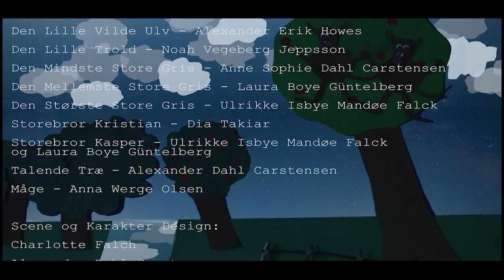De Tre Store Grise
Produceret af Johan Egholm Nielsen
i samarbejde med Kakerlakstuen
og Charlotte Falch

Klippet og Animeret af Morten Jensen
Fortæller 1 - Alexander Dahl Carstensen

Fortæller 2 - Dia Takiar

Fortæller 3 - Anna Werge Olsen

Den Lille Vilde Ulv - Alexander Erik Howes

Den Lille Trold - Noah Vegeberg Jeppsson

Den Mindste Store Gris - Anne Sophie Dahl Carstensen

Den Mellemste Store Gris - Laura Boye Güntelberg

Den Største Store Gris - Ulrikke Isbye Mandøe Falck

Storebror Kristian - Dia Takiar

Storebror Kasper - Ulrikke Isbye Mandøe Falck
og Laura Boye Güntelberg

Talende Træ - Alexander Dahl Carstensen

Måge - Anna Werge Olsen

Scene og Karakter Design:

Charlotte Falch

Alexander Dahl Carstensen

Anna Werge Olsen

Alexander Erik Howes

Anne Sophie Dahl Carstensen

Ulrikke Isbye Mandøe Falck

Laura Boye Güntelberg

Viola gaia Schytt

Pelle Julius Weber

Naja Gry Weber

Dia Takiar

Noah Vegeberg Jeppsson

Levi Lian Horisberger

Liva Bang Wisbøl

August Emil Hüsig Allesen-Holm

Casper Drewsen

Musik af
Morten Findshæj
Emil Germod

Tak Til
Kong gulerod film
Timeline
Christian Jensen